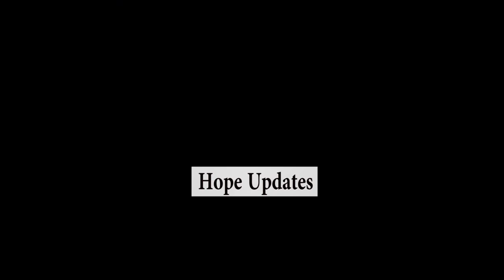African Presidential Jets Set Off from Entebbe Airport. See what happens!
African Presidential Jets Set Off from Entebbe Airport